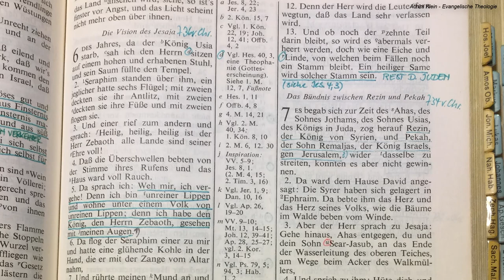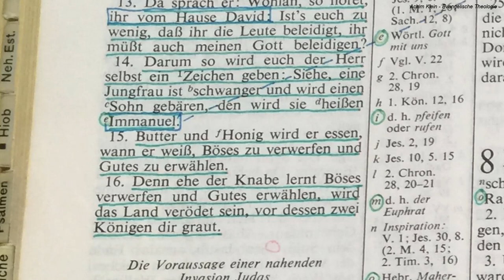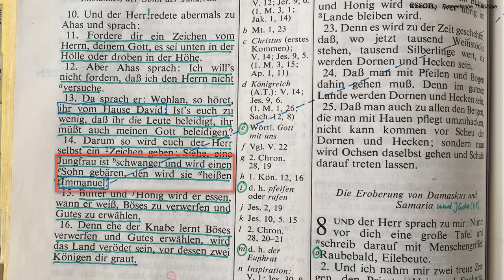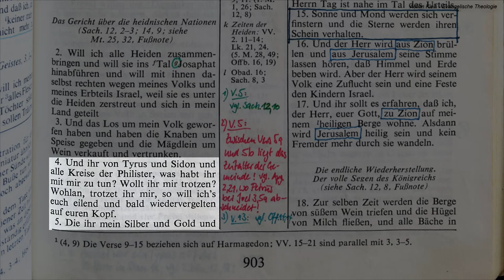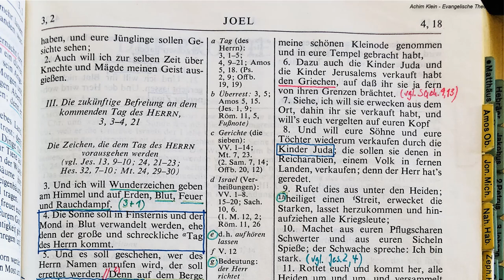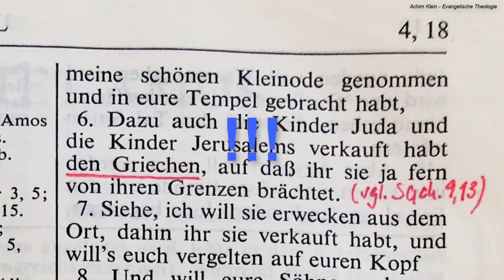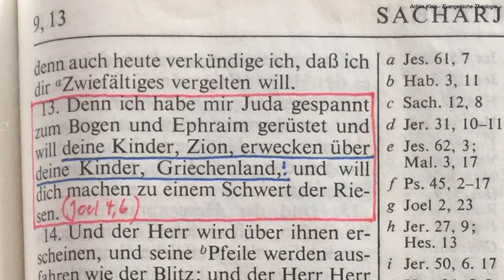Kap. 51: Die Teilung Israels - Weitere Hinweise